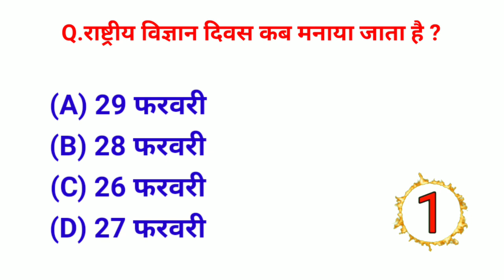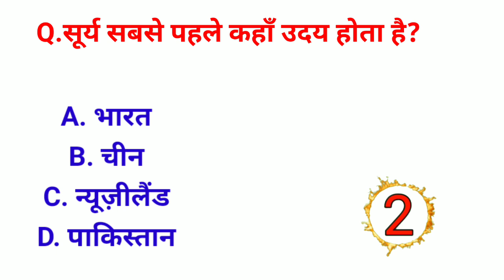GK Question || GK In Hindi || GK Question and Answer || GK Quiz || BR GK STUDY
gk ssc gk quiz |gk question gk in hindigk quiz in hindil

General Knowledge  | Quizmixed Triviapub | Quivirtual Pub Quiz |

sscigk quiz igk questionigk in hindigk|quiz in hindi

all'exam GK and questions and answers
GK IN HINDI GK quiz questions and answers
Raju 2 education

हैलो दोस्तो आज का यह वीडियो आपको कैसे लगा please support 🙏

1.gracefituk
2.flexible dieting
3.bbg,new makeup
4.must haves
5.intermittent fasting
6.vegan,weight loss
7.how to
8.grace fit uk
9.what i eat in a day
10.full day of eating
11.oxford university
12.entrepreneur
13.sophia cinzia
14.flossie
15.olivia neill
16.general knowledge quiz
17.trivia quiz
18.trivia,quiz
19.general knowledge game
20.pub quiz,pub trivia
21.general knowledge trivia
22.mixed trivia
23.pub quiz questions
24.quiz game
25.mr gkmr
26. gk tamil
27.mr.gk
28.facts in tamil
29.telescope
30.general knowledge
31.general knowledge quiz
32.general knowledge trivia
33.general knowledge questions and answers
34.general knowledge quiz multiple choice
35.general knowledge test
36.general knowledge questions
basic knowledge
37.general knowledge quiz with answers
38.knowledge,general knowledge 39.questions and answer
40.odia general knowledge
41.samprotik general knowledge,trivia 42.about general knowledge
43.ak general knowledge
44.general knowledge exam,general 45.knowledge game
46.general trivia
47.quizz
48.quizz drapeaux
49.quiz,pub quiz
50.quizzes
51.tim quiz
52.fun quiz
53.123quiz
54.quiz jeu
55.quiz géo
56.quiz game
57.flag quiz
58.play quiz
59.song quiz
60.rock quiz
61.80's quiz
62.word quiz
63.hero quiz
64.kids quiz
65.quiz time
66.emoji quiz
67.power quiz
68.music quiz
69.songs quiz
70.quiz night
71.anime quiz
72.quiz anime
73.voice quiz
74.trivia quiz
75.quiz weszło
76.quiz weszlo
77.quiz wiedzy
78.disney quiz
79.shrek 5 quiz
80.boomer quiz
81.quiz futbol
82.animal quiz
83.family quiz
84.mrbeast quiz
85.जीके
86.साधारण जीके
87.जीके क्वेश्चन
88.आसान आसान जीके
89.लुसेंट जीके इन हिंदी
90.सामान्य ज्ञान के प्रश्न
91.most brilliant answers of upsc ips ias 92.interview questions
93.some amazing interesting gk 94.questions and answers and fact
95.interesting fact
96.gk question
97.gk questions
98.gk
99.gk in hindi
100.general knowledge
101.general knowledge questions and answers
102.competitive exams
103.gk for competitive exams
104.current affairs
105.lucent gk
106.best gk
107.ips interview questions and answers
current affairs 2023
108.gk 2023
109.gk 2023 ke
110.g.k 2023
111.2023 ke gk
112.जीके 2023
113.gk 2023 in hindi
114.gk 2023 ka
115.ssc mts 2023
116.2023 gk
117.जनरल नॉलेज 2023
118.gk ke sawal 2023
119.general knowledge 2023
120.gk question 2023
121.gk questions 2023
2023gk
122.सामान्य ज्ञान 2023
123.current affairs march 2023
124.ssc cgl current affairs 2023
125.gk questions and answers 2023
126.new gk question 2023
127.current affairs questions 2023
128.ssc mts syllabus 2023
129.ssc mts new vacancy 2023
130.2023 general knowledge